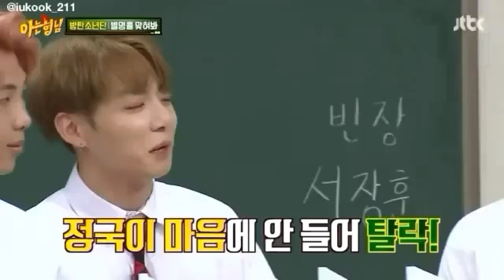IU & Jungkook BTS this is so littt 😂😂😂💜